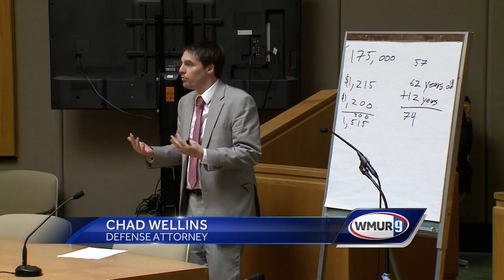Former town clerk sentenced for stealing town funds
A former town clerk and tax collector was sentenced to prison Monday after pleading guilty to stealing thousands of dollars from the town of Dummer.